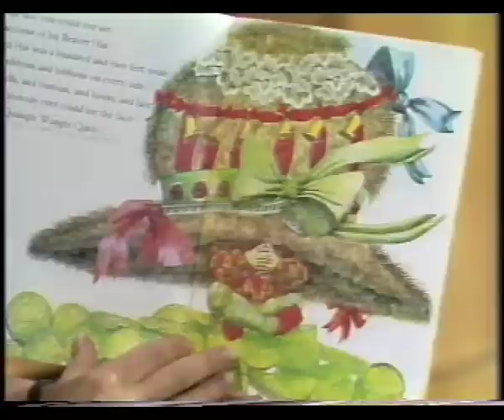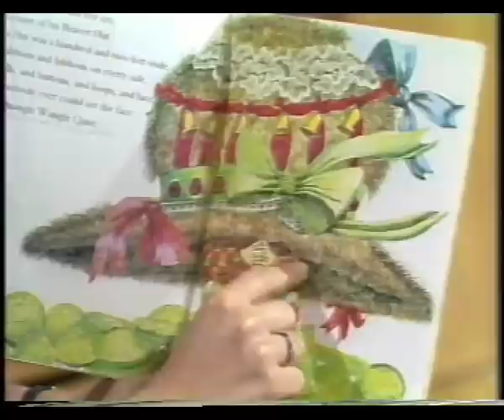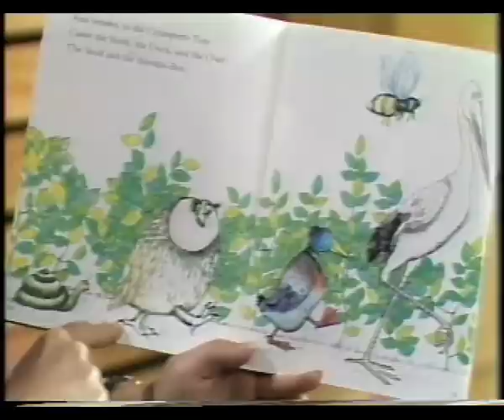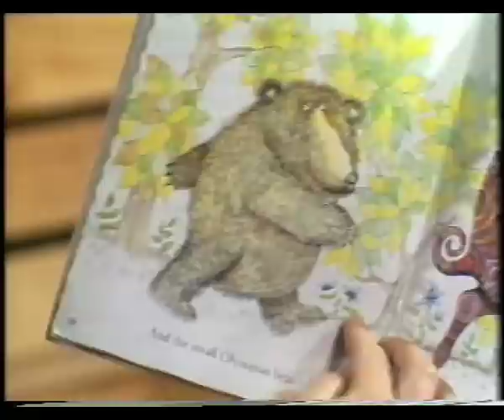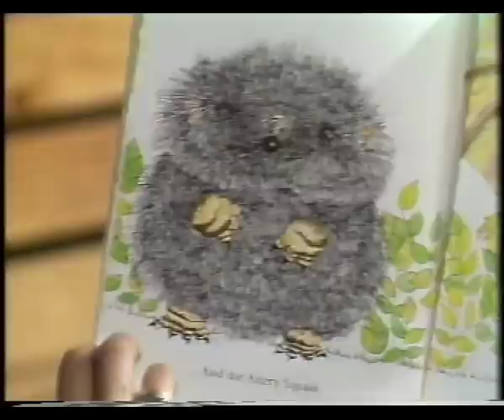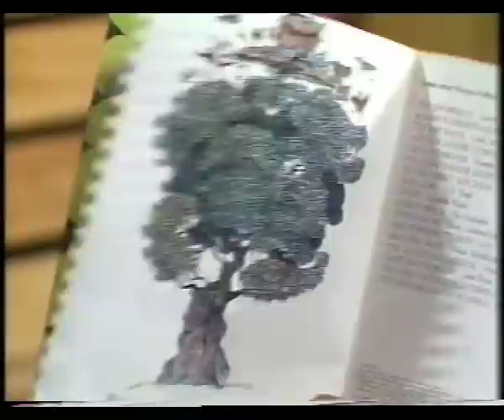Play School - Noni and John - Hats Thursday FULL EPISODE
circa 1985

This video is for nostalgia and historical purposes only and not intended to infringe copyright held by the Australian Broadcasting Corporation.